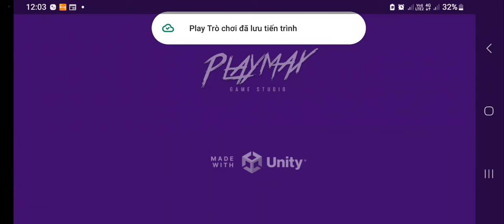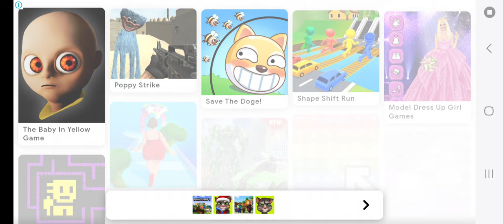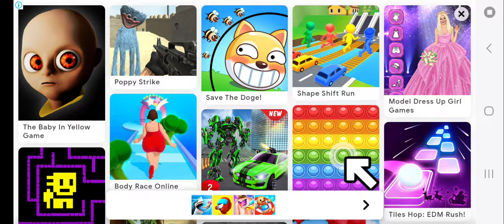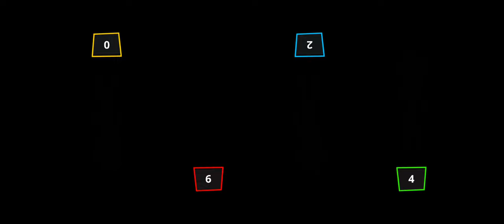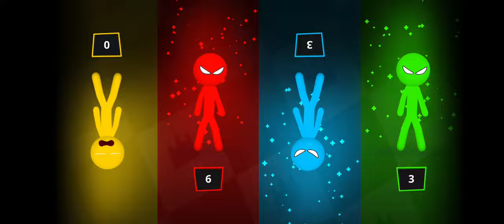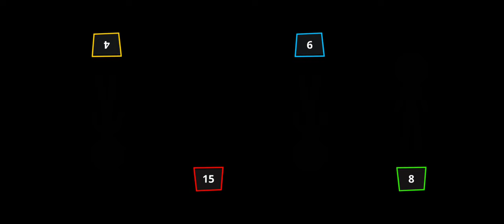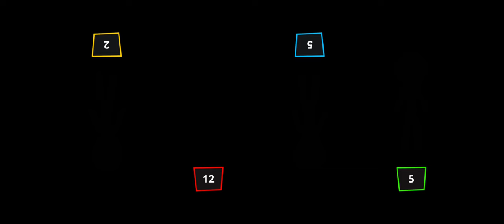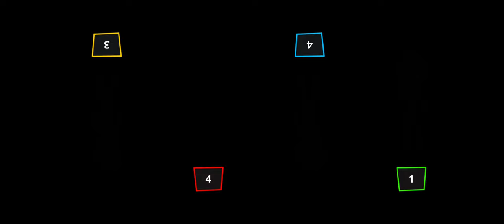Stickman Party Tournament (Playing 51 Tank Battles) | Stickman Party Tournament #56